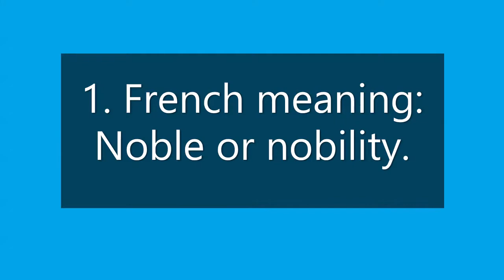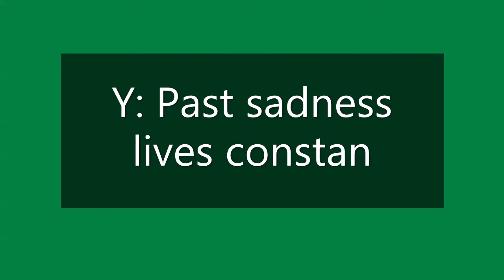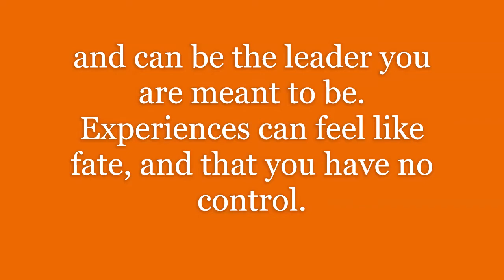ADALYNN Name Meaning, Origin, Analysis, Popularity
What is the meaning of the name Adalynn?

Meaning of the name Adalynn, origin of the name Adalynn, statics of the name Adalynn, analysis of the name Adalynn and so much more… Learn the numerology of Adalynn name, popularity, similar names, variations and more. Discover your name.